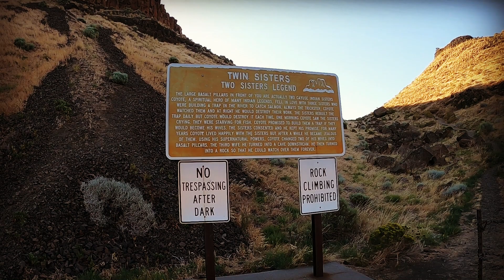Hiking the Twin Sisters Basalt Pillars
Today we hiked the Twin Sisters, an awe inspiring place of basalt pillars and cliffs overlooking the Columbia River, with amazing views well worth the effort, the kind of place that repeatedly inspires no matter how many times you visit or hike it.

“Science tells us that the Twin Sisters formation is the result of erosion sculpting the two spires between 12-15,000 years ago when the area was pounded by a massive flood. The resulting towers of black stone have since become a popular hiking spot. However, local legend tells a different story of their origin.
While the formation was clearly created by erosion, and not magic, the site is nothing less than enchanting, and well worth a visit from anyone who is interested in either nature or folklore.”